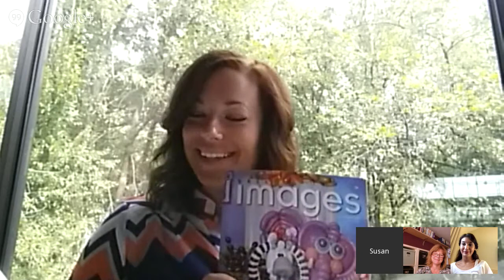Photographs Q & A with Sue Bowler, Eleonore Verfaillie and Susan Fleming.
Photographs are a big and important part of the balloon industry
they give us the ability to show our clients our creativity and inspire them with ideas. This video clip talks about the use of photographs for portfolio's, Idea's books and on the internet and social media sites.